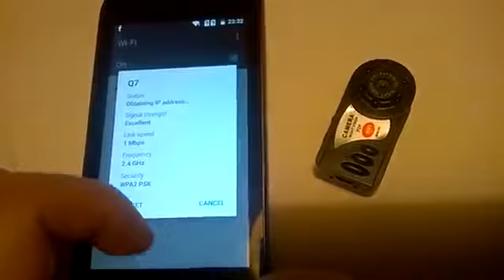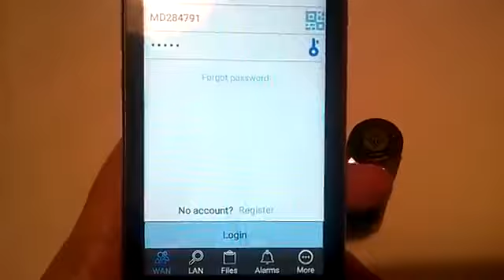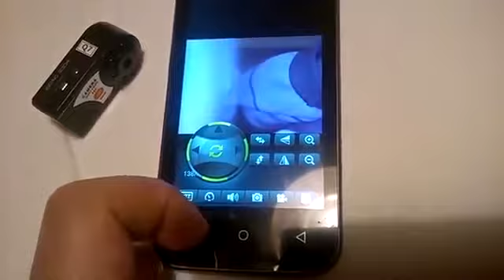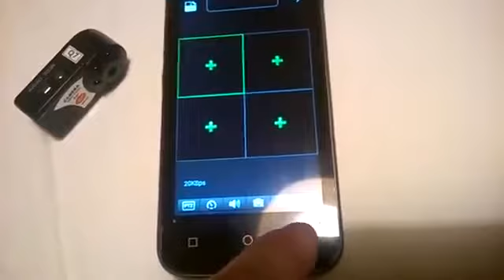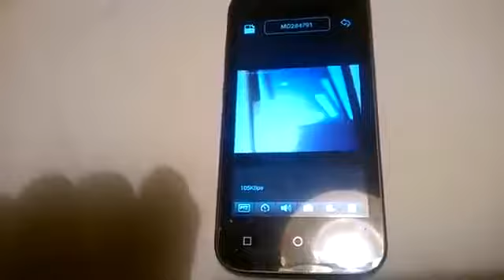Mini WiFi Security Camera With Night Vision